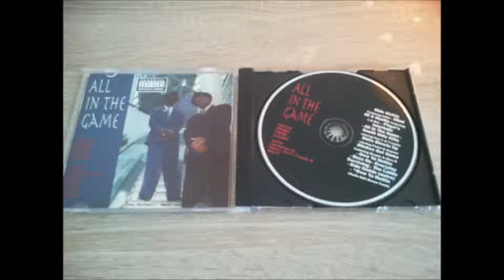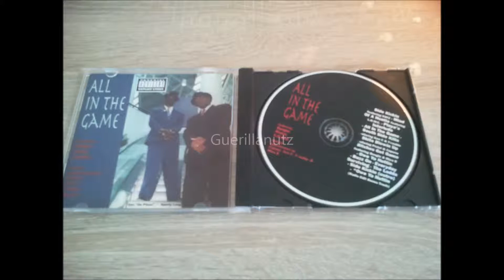Uno Da Playa & Sporty Long - Everyday Surviving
Artist: Uno Da Playa & Sporty Long
Album: All In The Game
Location: Nashville, Tennessee
Year: 1996
Label: Think Wize Records